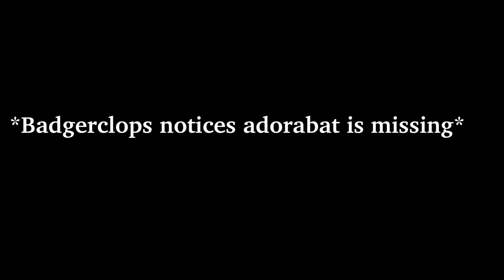Hey Badgerclops do you like thunder ? 🗡